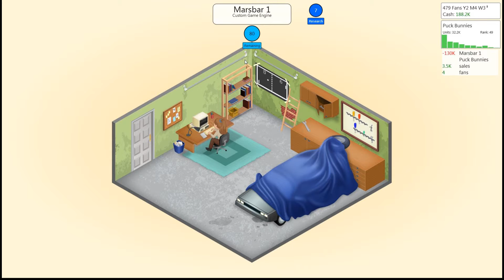We Play Game Dev - Puck Bunnies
I reboot the Game Dev Tycoon to play with Chika.